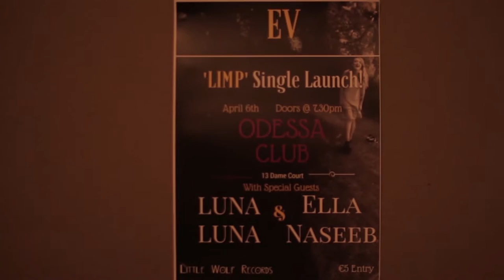EV - Limp (Official Music Video)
Special thanks to Eric Redmond for putting this video together. Footage taken from the 'Limp' single launch, April 6th, 2016 at the Odessa Club, Dublin.

'Limp' was recorded in Temple Lane Studios by Irish music producer Stephen Lovatt of Little Wolf Records.

Vocals: Evelyn Finnerty
Guitar: Sam Boland
Bass: Noel Perry
Keys: David Redmond
Drums: Benedict Warner-Clayton

Thank you to everyone who has supported me so far.